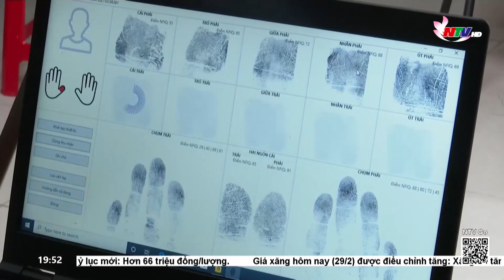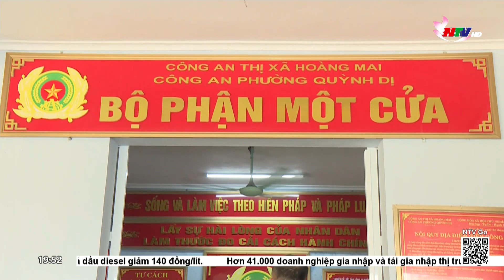Công an Nghệ An: Quyết tâm cao, nỗ lực lớn trong triển khai Đề án 06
Sau 02 năm triển khai Đề án 06 của Chính phủ, với vai trò chủ công, Công an tỉnh Nghệ An luôn gương mẫu, đi đầu triển khai quyết liệt các giải pháp nhằm đẩy nhanh tiến độ thực hiện, qua đó góp phần thúc đẩy chuyển đổi số trong lực lượng Công an nói riêng, trên địa bàn tỉnh nói chung.